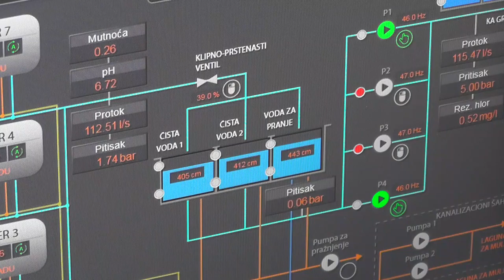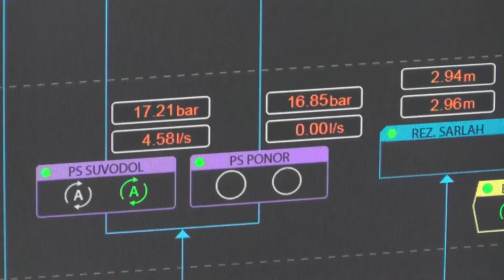VODOVOD ZA INVESTICIJE ULOŽIO 45 MILIONA DINARA